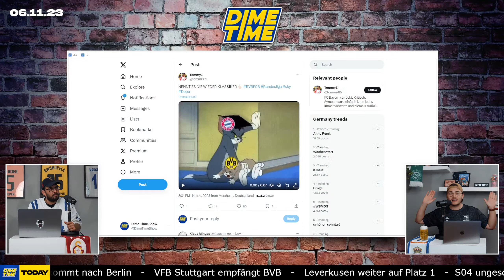Geht TUCHEL zu weit? | Dime Time Show